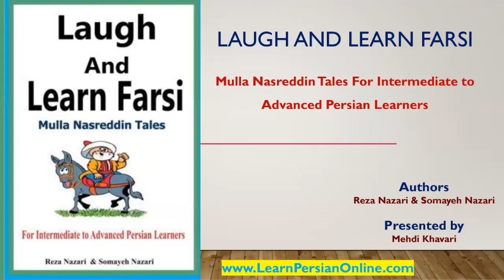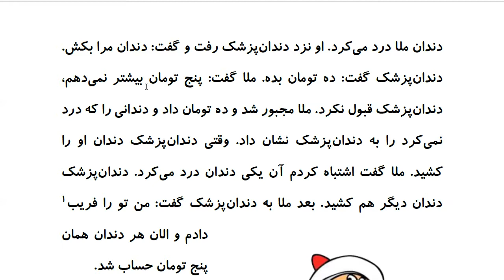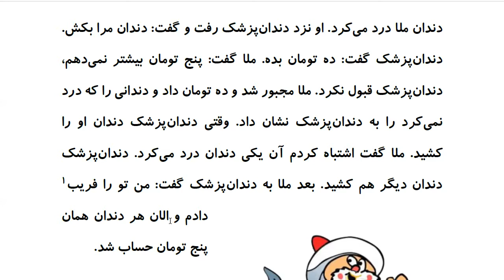Laugh and Learn Farsi: Mulla Nasreddin Tales - دندان درد